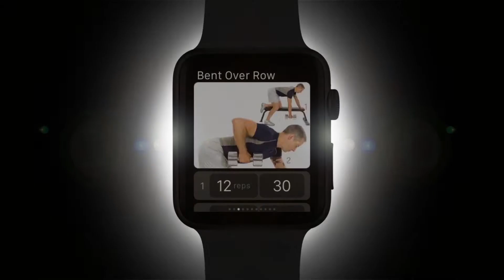FitnessBuilder: Now on Apple Watch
Now on your wrist with Apple Watch, FitnessBuilder offers the ultimate hands-free way to get your workout on. Our workout-wear was designed from the ground up to display only the precise guidance needed for each session, whether you’re on a plan, performing your own or workouts received from your trainer.